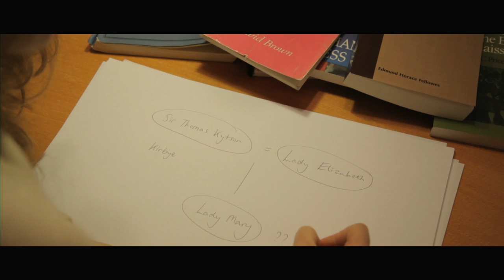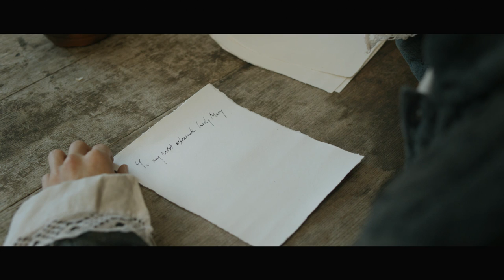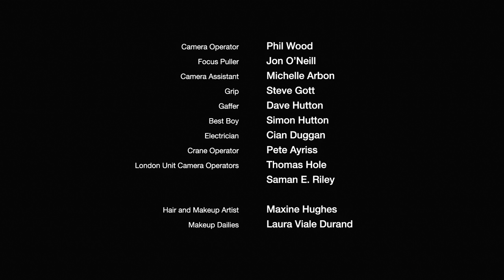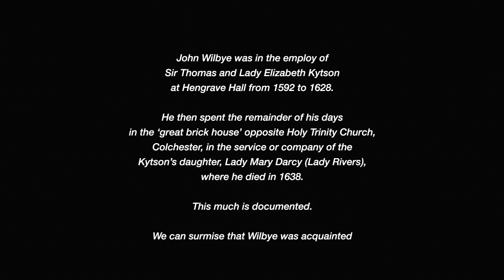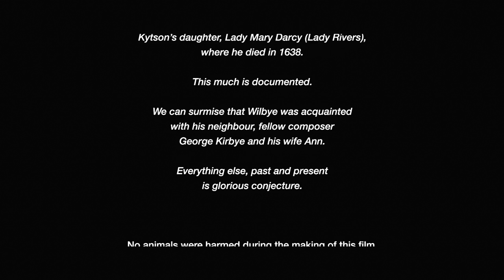Draw on Sweet Night | Musical Film about Elizabethan Madrigalist John Wilbye (by Tony Britten)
"Draw on Sweet Night" tells the story of the life and loves of Elizabethian composer John Wilbye by taking the experimental form of a biopic, experimental film and Elizabethan musical. Wilbye's music, performed by the internationally renowned vocal group I Fagiolini under their director Robert Hollingworth, guides the viewer through the plot. The sumptuously photographed film is a feast for movie fans and music lovers alike.

John Wilbye, considered one of the greatest madrigalists of the Elizabethan Age, spent his entire working life in the service of Sir Thomas and Lady Elizabeth Kytson at Hengrave Hall in Suffolk. This was not unusual – composers in the sixteenth century either worked for the Church or one of the great households. What is unusual is that after Wilbye’s second book of madrigals was published in 1609 he appears not to have composed anything else, yet Lady Elizabeth kept him on in the house until her death in 1628, showering him with gifts including the tenancy of the most prosperous sheep farm in the area. So why, when Elizabeth died, did Wilbye throw all this up and spend the rest of his days with her daughter, the divorcee Lady Mary Darcy in Colchester? Why did he dedicate his second book of madrigals to the beautiful and notorious Lady Arbella Stewart?

Music by John Wilbye performed in the film:
"Oft Have I Vowed"
"Weep, Weep, Mine Eyes"
"Flora Gave me Fairest Flowers"
"I Love, Alas! Yet am not Loved"
"Adieu Sweet Amaryllis"
"O What Shall I do?"
"Sweet Honey-Sucking Bees"
"I Am Quite Tired With My Groans"
"Alas, what Hope of Speeding"
"When Shall my Wretched Life?"
"Down in a Valley"
"Hard Destinies are Love and Beauty parted"
"Draw on Sweet Night"
"Cruel, Behold my Heavy Ending"
"Thou Art but Young Thou Say’st"
"I Live, and Yet Methinks"
"Happy, oh Happy He"

Director: Tony Britten
Cast: Mark Arends, Doon Mackichan, Sophia di Martino, Christian McKay, Nicky Henson
Production: Capriol Films